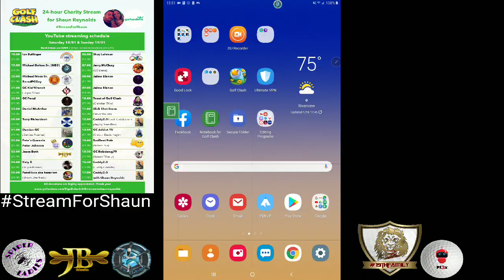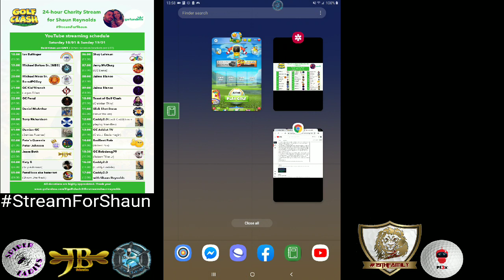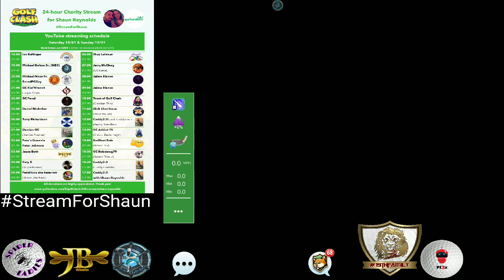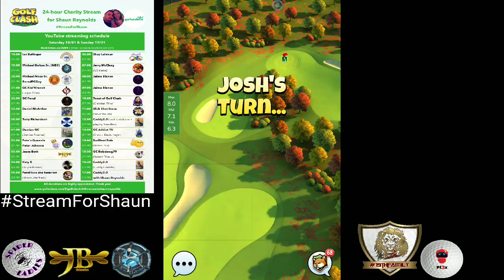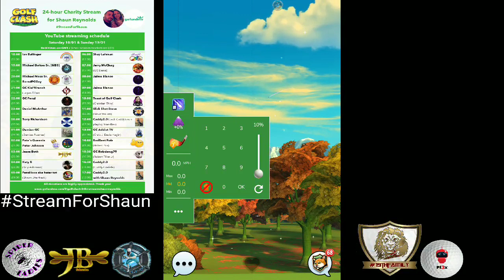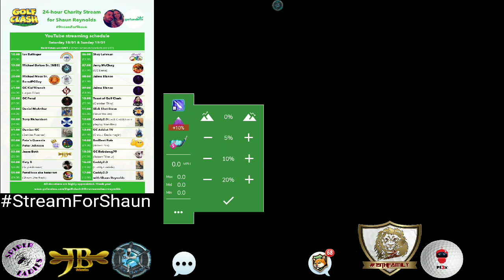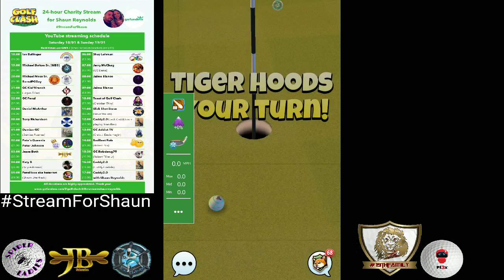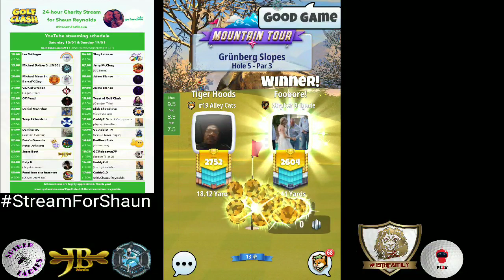24HR Charity Stream for Shaun Reynolds (Hour 2lNSFW Language!! - [MBS BCC]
your donations are appreciated and will help keep the stream going, i.e. (ball packs, software, equipment, etc...)

Share games, movies, TV shows and matches with more people: Android iOS Music NCS Live Radio *Copyright Disclaimer Under Section 107 of the Copyright Act 1976, allowance is made for "fair use" for purposes such as criticism, comment, news reporting, teaching, scholarship, and research. ALL RIGHTS BELONG TO THEIR RESPECTIVE OWNERS* Streaming Schedule: 6pm (1pm EST) @Ian Ballinger 7pm (2PM EST) @Michael Bolton Sr. 8pm (3PM EST) @Michael Moss Sr.&@Christopher Bradstreet 9pm (4PM EST) @Logan Tiller 10pm (5PM EST) @GC Fenzl 11pm (6PM EST) @Daniel McArthur 12am (7PM EST) @Tony Richardson 1am (8PM EST) @Damien Fuentes 2am (9PM EST) @Reija Karimerto@Peter Johnson dual stream ? 3am (10PM EST) @Jesse Booth 4am (11PM EST) @Katy Ashmann 5am (12AM EST)@Shawn Utterback 6am (1AM EST) @Shay Meadows-Lehman 7am (2AM EST) @Jerry McClurg 8am-10am (3AM-5AM EST) @Jaime Blanco party games 10am (6AM EST) @Christian Thiry 11am (7AM EST) @SlickShotSteve 12pm (8AM EST) @Nick Buckingham 1pm (9AM EST) @Chris J Davis-Hagin 2pm (10AM -11:30 EST)@Robert Yax 3.30pm (11:30 AM EST)@Robert H Jr Tiller 4.30pm - close (12:30 PM EST-CLOSE) @Caddy Covfefe and Shaun +1 🕐🕑🕒🕓🕔🕕🕖🕗🕘🕙🕚🕛🕐🕑🕒🕓🕔🕕🕖🕗🕘🕙🕚🕛🕐 24-hour Charity Stream for Shaun As some of you may know, Shaun Reynolds recently raised a massive £2,882 for charity by raffling off his main accounts. Shaun has been diagnosed with 2 serious heart problems, one of which is tragically incurable. His determination to make something positive out of his terrible situation and the fact he put the needs of charities before his own are a true testament to what kind of a fabulous man he truly is. As a community, we wanted to come together and show our support for Shaun, his wife and his 5 young children. Thus, we will be streaming Golf Clash for 24 straight hours to raise money for Shaun and his family. All funds raised will go to Shaun and his family, to be used in whatever way they want to. The 24-hour stream will run from 6 p.m. GMT (1 p.m. EST) on Saturday, 18/01, until 6 p.m. GMT (1 p.m. EST) on Sunday, 19/01. Please find attached the full schedule of all streamers. Please drop in whenever, wherever you like and support our cause. Links to the various streamers’ channels are posted in the comments below. Thank you very much for reading this and helping a fellow GC community member in need. StreamForShaun 🕐🕑🕒🕓🕔🕕🕖🕗🕘🕙🕚🕛🕐🕑🕒🕓🕔🕕🕖🕗🕘🕙🕚🕛🕐